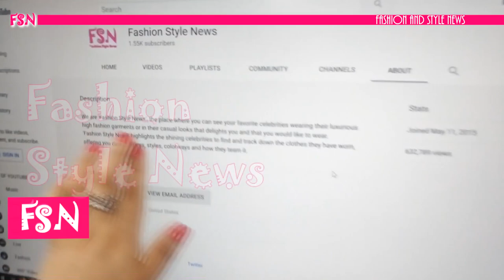Shakira's blooper when disguised as a mermaid finds a rat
The singer Shakira shared one of the bloopers that she starred in while she was recording the music video for Copa Vacía dressed as a mermaid. Where a rat coming out of the garbage can that the production had set up to carry out the filming.